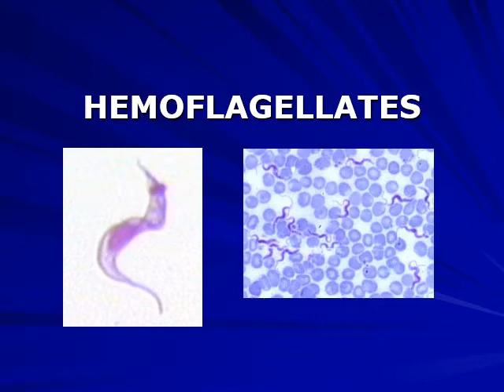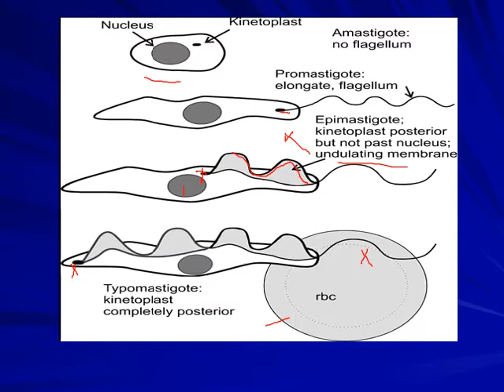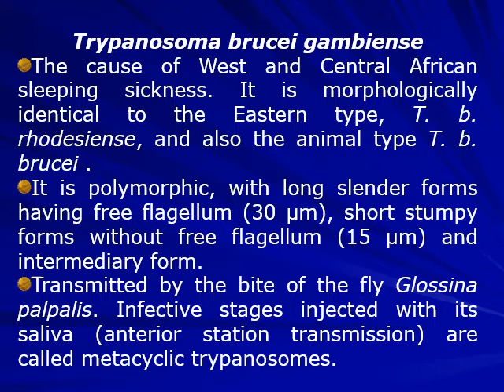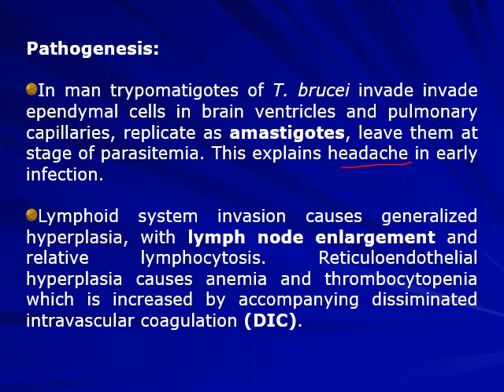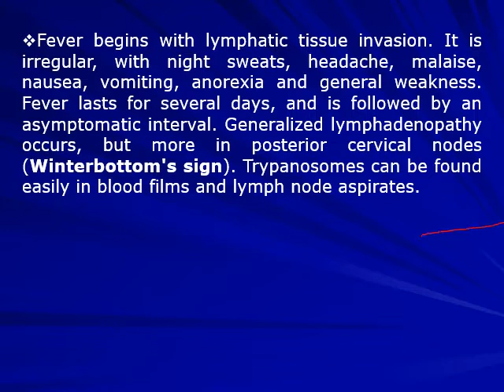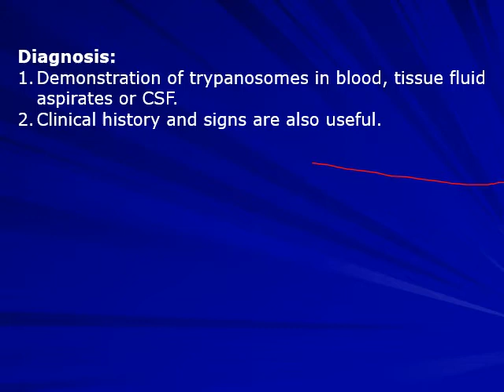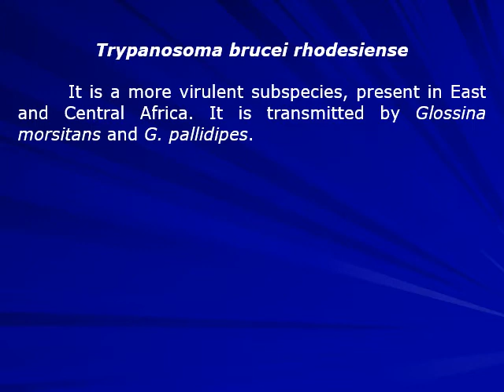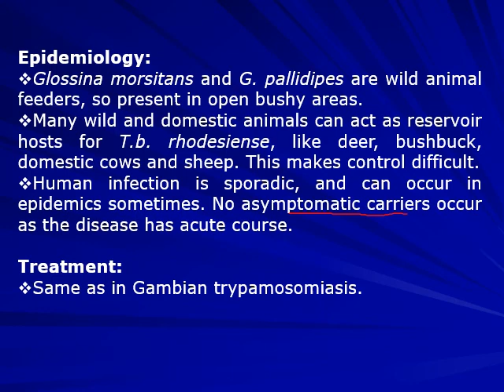Hemoflagellates | Parasitology | Postgraduates | by Prof. Magda Elnazer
Hemoflagellates | Parasitology | Postgraduates | 1st Part | by Prof. Magda Elnazer | Faculty of Medicine | Assiut University